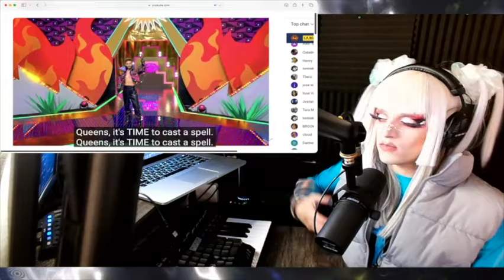SOLO LAS MÁS - CAP.4 REACCIÓN (LA MAS PINTADA) @LAMASDRAGAOFICIAL lamasdraga sololasmas REVISION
REACTION & REVIEW OF THE FOURTH EPISODE OF LA MAS DRAGA ALLSTARS AKA SOLO LAS MAS

FASHION REVIEW /  HOT OR NOT